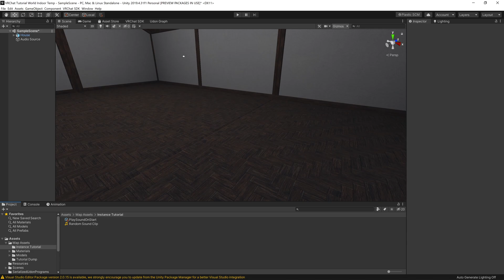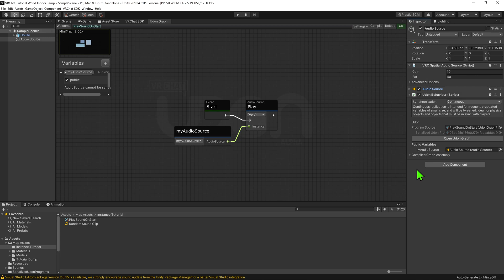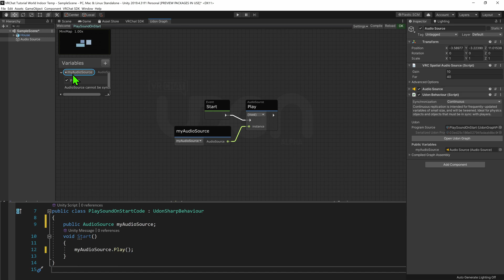Object reference not set to the instance of an object - Unity - Udon / VRChat SDK3.0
This is an error message that plagues many newcomers to unity, and so I thought I would make a short tutorial dressing what it actually means, and how to solve it.

So, this is more of a 'how to solve the unity error message: Object reference not set to the instance of an object', but a title like that would be too long...

Wanna help support me in making more vrchat stuff?